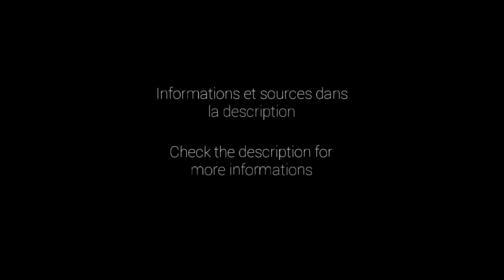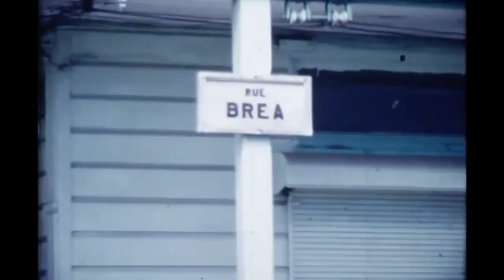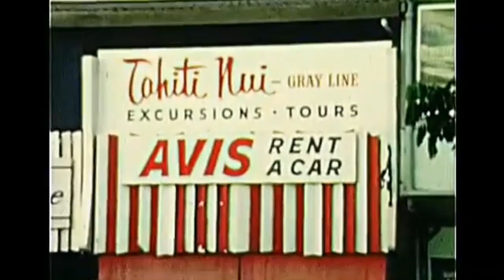Short Cut Project - TAHITI 1968-1970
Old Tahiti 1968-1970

Simple footage "Short Cut Project" edited by PowerDirector (Android)

Musics :

- Te Reva Nei Au - A' Vous Tahiti

- Te Manu Pukarua - A' Vous Tahiti

- E Ruhi Havene - HITI NUI & LES BANANAS